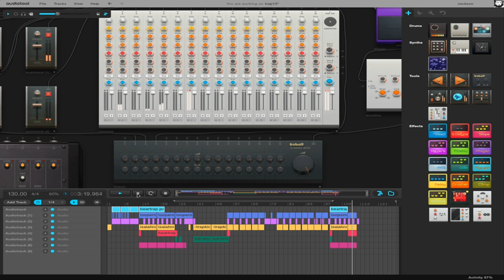JacksONE - The End ( My 1-st noobs track xD )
1:39 this crazy :)